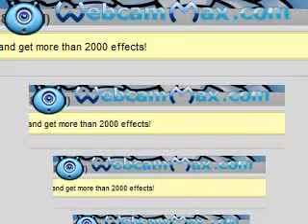Club Penguin - Party Rock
Hi everyone! Please enjoy my litle music vid on CP. Its my first one soo yeah, not my best work but eh you got what you get